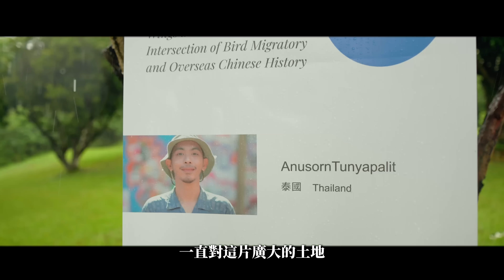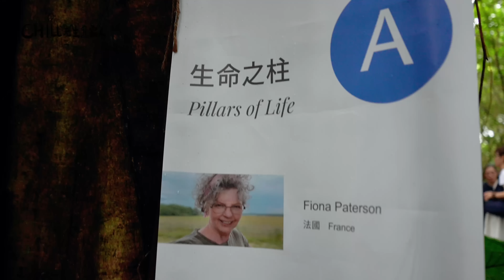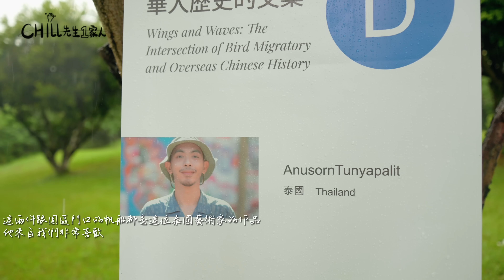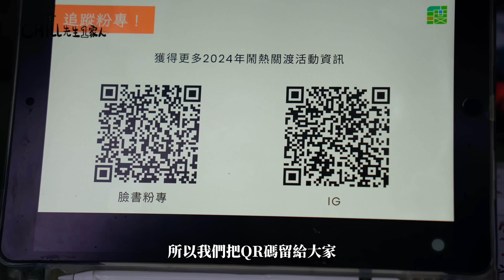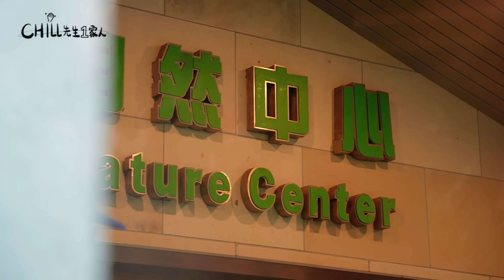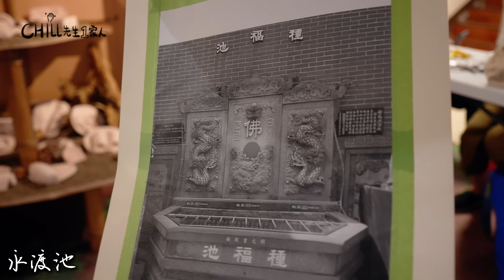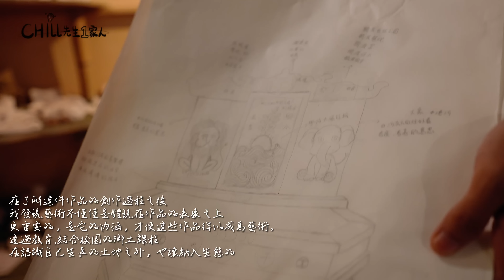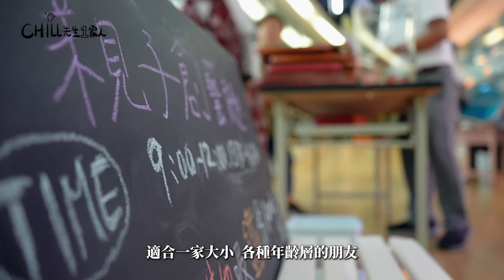走進臺北的大地之腎！好玩有趣的2024關渡自然國際藝術季，帶你走臺北市最後的淨土，探訪關渡的生態與藝術之美！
關渡國際自然藝術季👉

如果沒有關渡，台北也活不下去！

這句話看似驚悚卻也不假，台北市作為全台灣的首都，擁有密集的高樓大廈與發達的各行各業，平原這個詞似乎與這座城市毫無關聯；然而，這裡卻擁有「台北之腎」美譽的關渡平原，被譽為台北市最後的淨土！

身為從小在北投長大的我，一直對這片廣大的土地為何沒被用來建設房屋感到困惑。隨著環保意識的提升，我的觀念也逐漸受到影響，藉由這次的關渡國際自然藝術季後，我才深刻體會到關渡平原對台北市的重要性。

活動除了展出有趣的藝術作品和輕鬆愉快的自然生態外，還設有充滿趣味的市集，有興趣的朋友們不妨跟著我們來看看！
0:00重要的台北之腎
0:51關渡自然公園
1:05象獅隘口故事
2:10生命之柱
3:09初 暗室
3:30 翅膀與波浪：鳥類遷徙與海外華人歷史的交集
3:56 心濕地導覽
5:20初 明室
7:27草地市集
11:10永渡池
14:10嘗試做一隻鳥
15:07蛙蛙特展
15:44總結

使用之音樂皆在ARTLIST平台 有興趣可以透過我的分享連結訂閱平臺且能額外獲得兩個月的免費
設備：
📷｜Sony ZV-E1 Tamron20-40mm、Tamron28-200 mm、iPhone 14 Pro Max、DJI MINI3 PRO、DJI Osmo Pocket3
🎤｜MAILADA X5S、COMICA VimoS、Boya Link、Sony B10、DJI MIC2